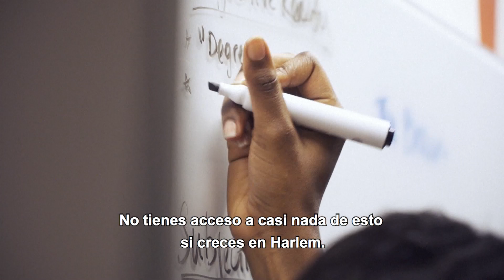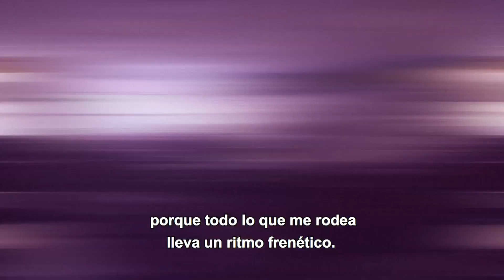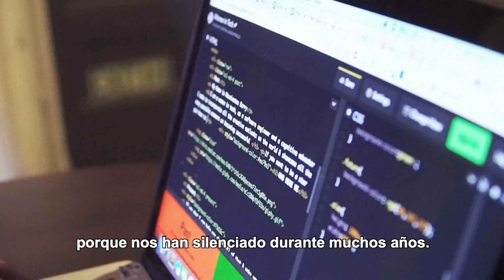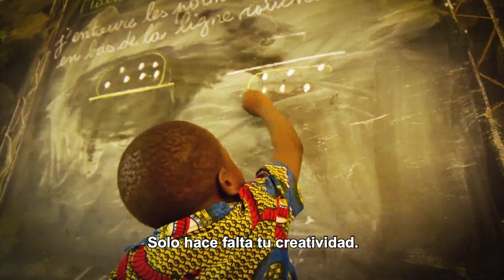Las mujeres a la vanguardia de los descubrimientos científicos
Mujeres pioneras que están en la vanguardia de las investigaciones científicas, como Mouminatou Barry, Amanda Mbhele y Alessandra Lombardi, nos cuentan sus experiencias y envían así un firme mensaje de empoderamiento a las nuevas generaciones de mujeres y niñas en el campo de la ciencia y la tecnología.